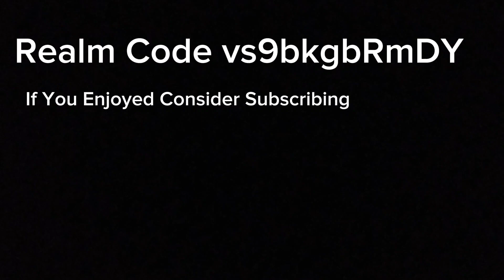*NEW* BEST JUJUTSU KAISEN REALM CODE FOR MINECRAFT BEDROCK EDITION!